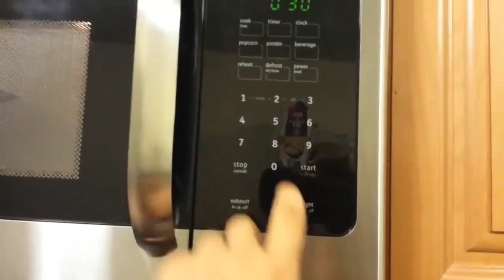Home Made No Bake Protein Bars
Home Made Protein Bars
                                               *Dry Ingredients*
Oat Meal                                  2 cups
Whey Protein                          1 cup
Almonds or Peanuts          1/4 cup
Cranberries or Raisins       1/4 cup
Cinnamon                              1/2 tea spoon
                                           *Wet Ingredients*
Peanut Butter                                                     1/4 cup
Agave Nector or Honey Unpasteurized        1/4 cup
Almond Milk or Soy Milk                                  1/4 cup
Crush Apples or Apple Sauce                         1/4 cup
Dark Chocolate Chips 70%                              1/4 cup
Vanilla extract                                                    1 tea spoon

1, Mix all Dry ingredients together
2, Mix all wet ingredients together
3, Microwave wet ingredients for 30 seconds
4, Pour wet & dry ingredients together & mix well
5, Pour into a Ziplock bag Mold flat with your hands & refrigerate over night to let the oats obsorb the juices
Cut to desired size & ready to eat